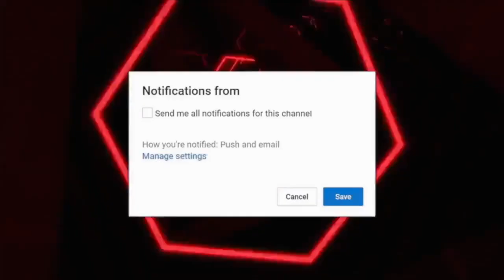HOW TO NEVER LOSE A GAME IN NBA 2K21 MYTEAM TRIPLE THREAT OFFLINE MODE! INSANE METHOD!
Here's HOW TO NEVER LOSE A GAME IN NBA 2K21 MYTEAM TRIPLE THREAT OFFLINE MODE! INSANE METHOD!